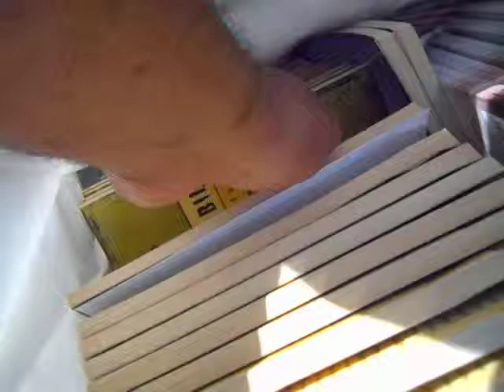We need Bibles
We need Bibles. HZM Ministries hands out thousands of Bibles to youth and college students. please help us.